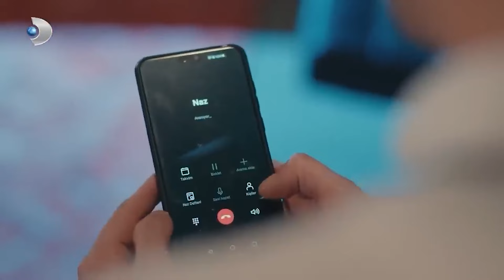¡Te Eligió Como Su Victima, Naz! | El Doctor Del Amor Maligno 😈 - Receta De Amor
¡Te Eligió Como Su Victima, Naz! - FIRAT NO ES UN CHEF, ES UN ESTAFADOR

Etiqueta
Productor: Mehmet Yiğit Alp
Director: Deniz Koloş
Productor Creativo: Birsel Cimci
Guión: Leyla Oter y Doruk Erengul
Productor Ejecutivo: Selma Koçoğlu
Director de fotografía: Ozgur Demir
Director de arte: Tolunay Yurddas
Edición: Kivanc Ilginer